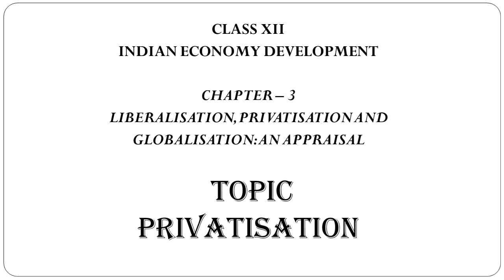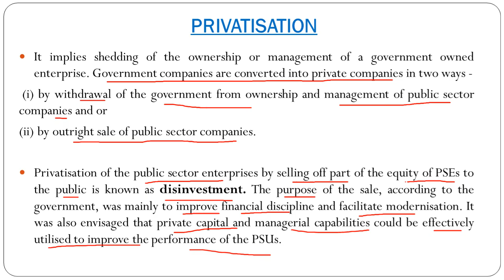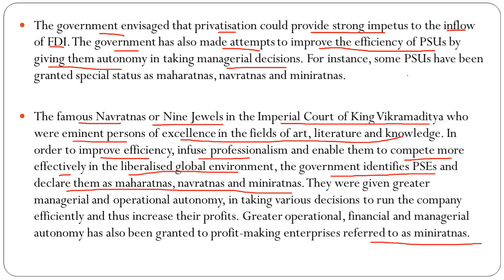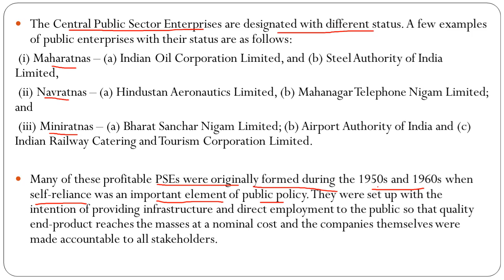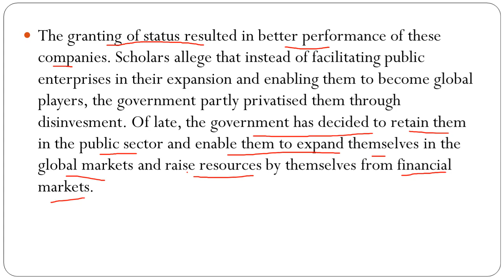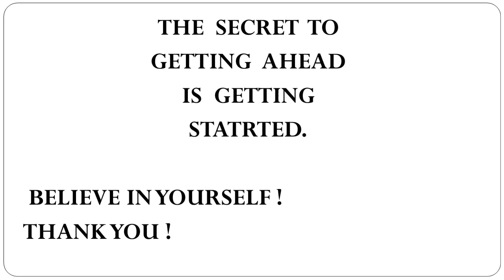CLASS XII | INDIAN ECONOMIC DEVELOPMENT | CHAPTER 3 | TOPIC - PRIVATISATION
Hello Everyone!

This video is based on  the concept of Privatisation  in India.
This video helps you learn the role and importance of privatisation.

I am also available on instagram - @avneet.crystal

keep watching
keep learning